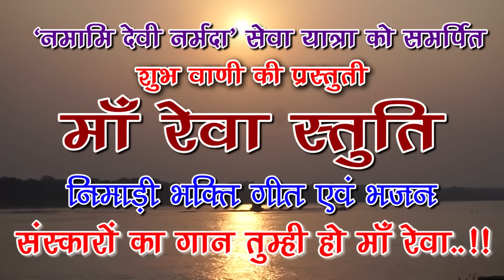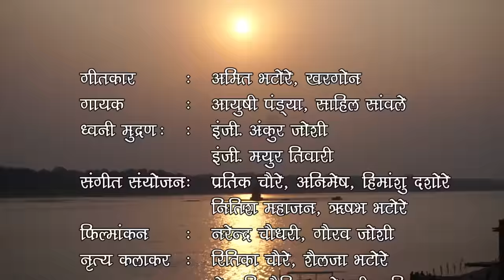Narmada Seva Yatra - Maa Rewa Stuti - Sanskaro Ka Gyan - Shubh Vani Khargone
Tribute to
                                 {Namami devi Yatra}
             Maa Rewa Stuti- Nimadi Bhagti Geet & Bhajan
                                        Present by
                               Shubh Vani Khargone
Director : Gaurav Deep Joshi
Writer : Amit Bhatore Khargone
Singer : Ayushi Pandya Khargone , Sahil Sawle Khargone
Rhyming Lyrics  : Mayur Tiwari Harda
Mixing & Mastering : Ankur Deep Joshi
Videography : Gaurav Joshi , Narendra Choudrey
Instrument Player : Pratik Choure, Nitesh Mahajan ,Animesh, Rishabh Bhatore
Dance Choreography : Ritika Choure Khargone
Dance Artist :  Ritika Choure, Salja Bhatore, Neha Sisodiya, Roshni, Ravina
Specail Support : Ritik Parsai Khargone, Himanshu Dashore Khargone